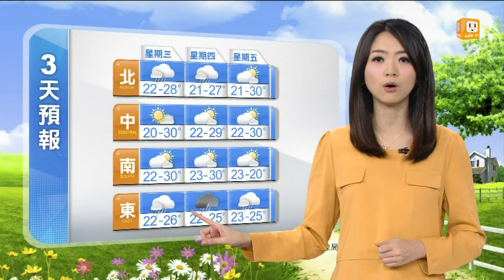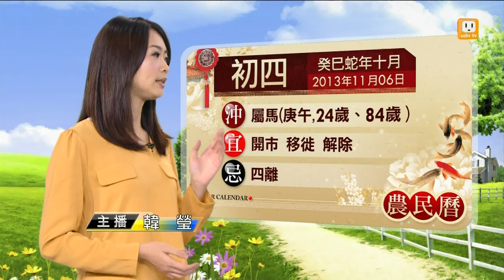【2013.11.06】udn早安氣象 -udn tv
今（６）日臺灣依然吹著東北季風，天氣和昨天類似，桃園以北及東半部仍有下短暫雨的機率，其中又以基隆北海岸到宜蘭花蓮下雨時間較長，不過由於東北風有稍減弱，北部及東北部高溫會略為回升。